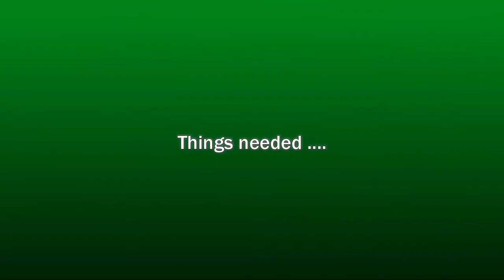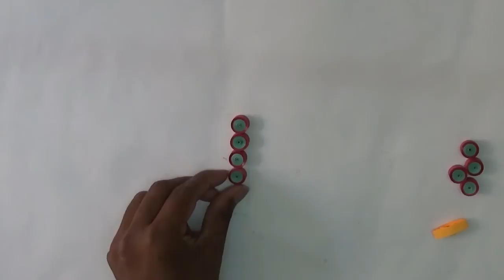paper quilling keychain-H